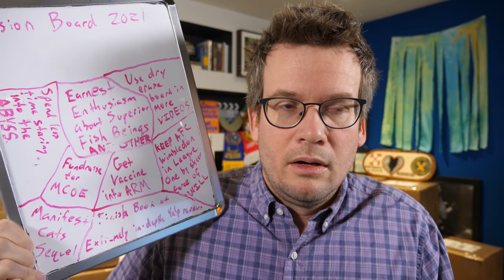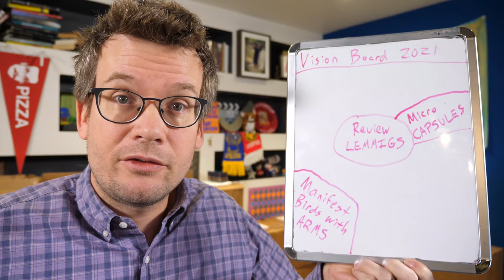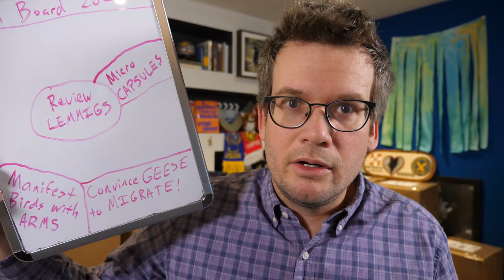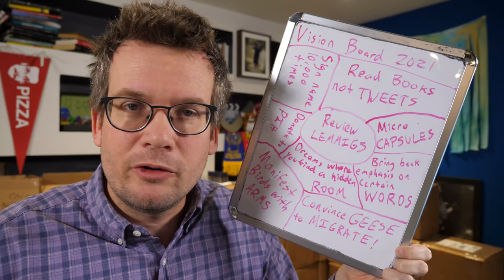My 2021 Vision Board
In which John announces a new project despite not really knowing what a vision board even is.
p.s. Lemmigs?